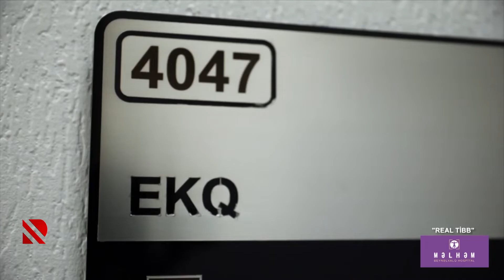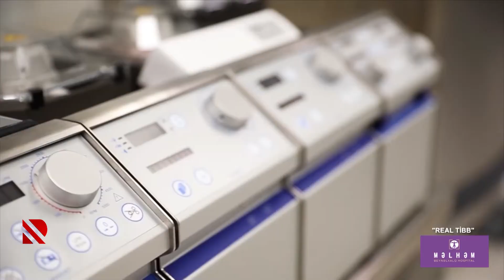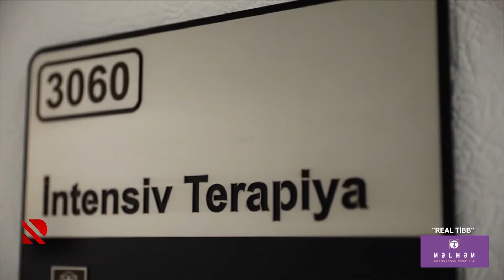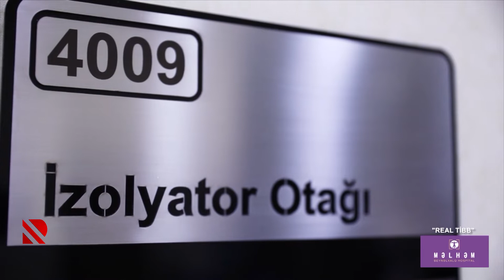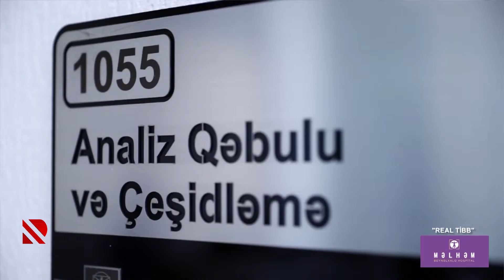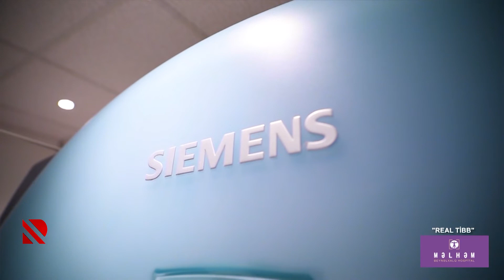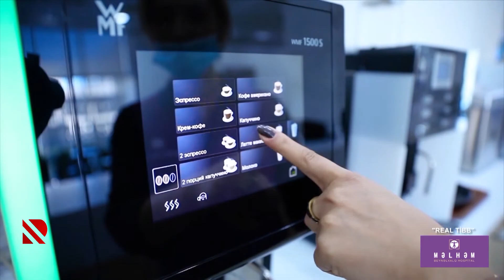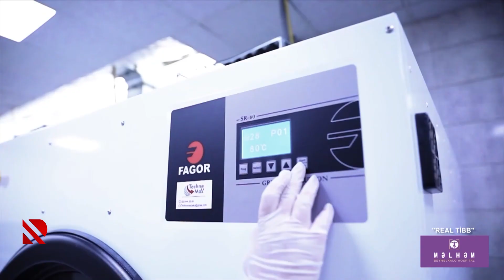Real Tibb - 06.09.2020